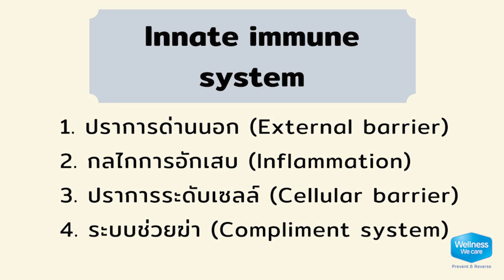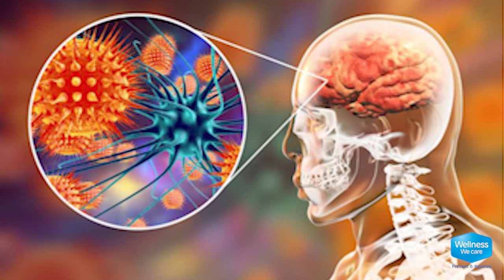หมอสันต์ : EP.1 COVID-19 กับวิธีกินอาหารเพื่อบำรุงภูมิคุ้มกัน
บทความเรื่อง COVID-19 กับวิธีกินอาหารเพื่อบำรุงภูมิคุ้มกัน
โดยนายแพทย์สันต์ ใจยอดศิลป์
ติดตามข้อมูลข่าวสารอื่นๆ
Line official : @wellnesswecare